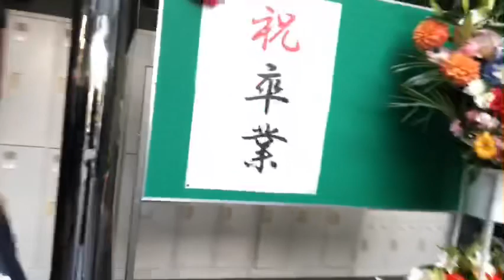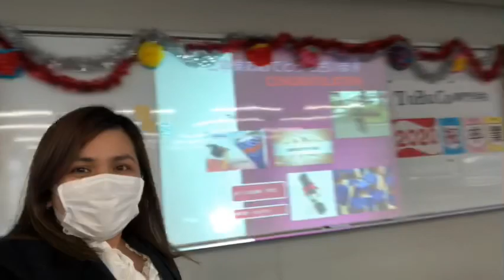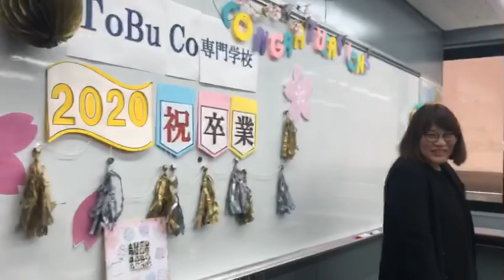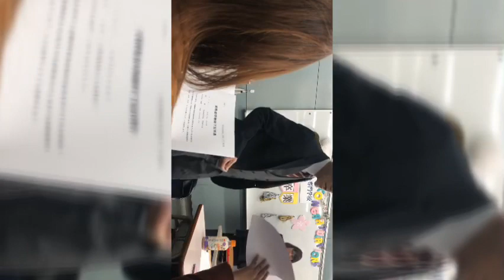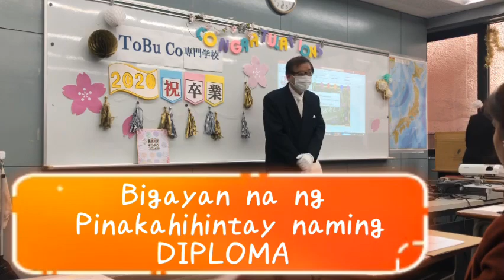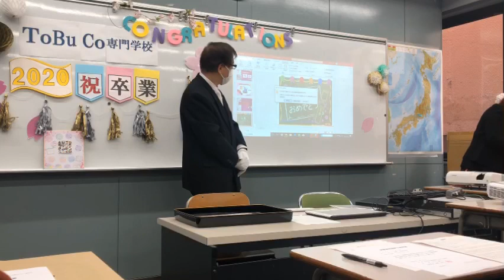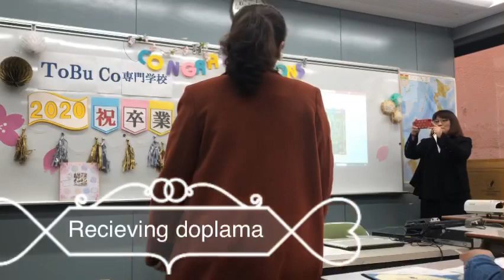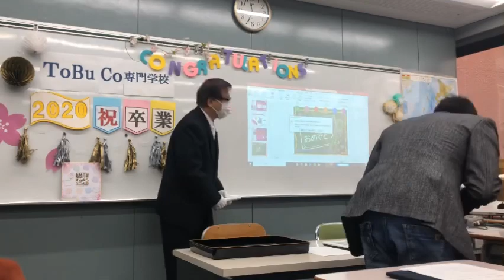Graduation Day 2020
Ang saya pala n nka graduate ka ng college dito sa japan kaso lng wlang matching dahil sa covid kaya sa school nlng kami

graduated japanese language
graduated medical course japan